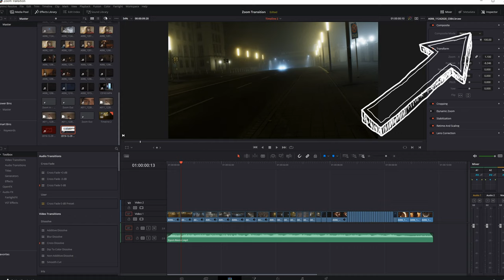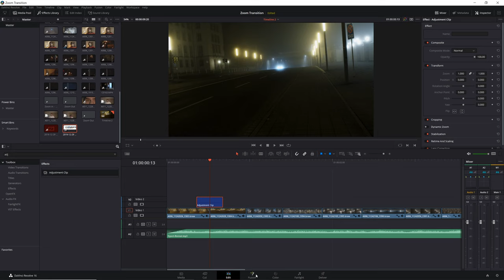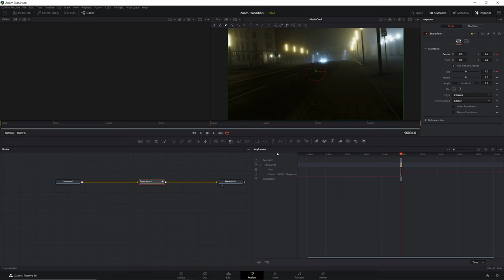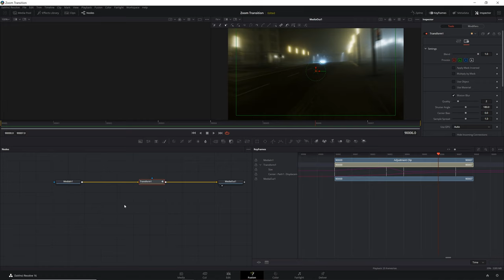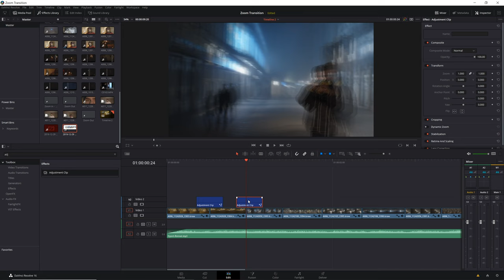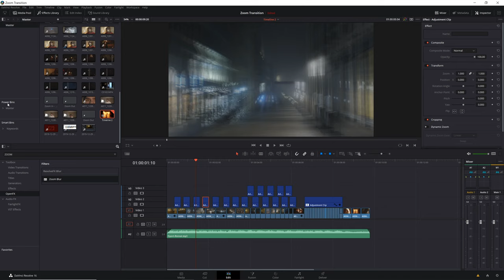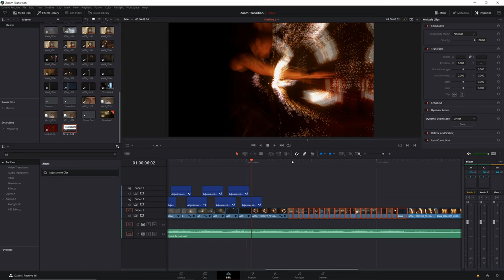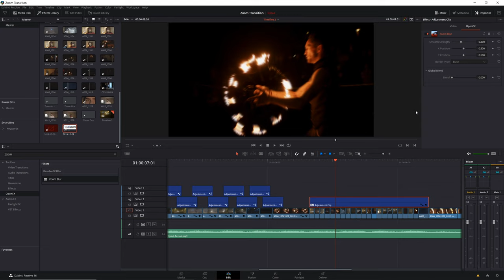Sam Kolder Zoom Transition in Davinci Resolve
Lerne wie du unterschiedliche Zoom Transitions wie Sam Kolder in Davinci Resolve erstellst.  Und vielleicht gewinnst du ja ein Gimbal ;)

Wenn du mich für das Gewinnspiel entdeckt hast, dann kannst du mir auf Instagram Schreiben.

Ich werde natürlich in den Kommentaren Schreiben ob das Gimbal noch zu haben ist.